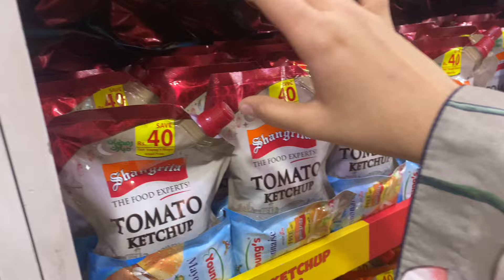RAMZAN GROCERY SHOPPING | Itni Zyada Shopping Kar li 🛒| Papa key bgair pehla ramzan | LQ 26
Finally Ramzan grocery hogai | Itni Zyada Shopping Kar li | papa key bgair pehla ramzan | LQ 26

ramadan grocery
ramadan green screen
ramadan grocery
ramadan green screen
ramadan grocery shopping
sistrology
ramadan grocery vlog
ramadan vlog
ramadan song
ramadan nasheed
ramadan 2024
imtiaz mega karachi
imtiaz mega peshawar
imtiaz mega
imtiaz mega lahore
ramadangroceryshopping
ramadan grocery shopping
grocery shopping for ramadan
ramadan grocery shopping haul
Ramadan grocery shopping viog
vlog ramadan grocery shopping
ramazan grocery
ramadan grocery shopping haul 2024
ramadan grocery
huge ramadannoeeee haul
grocery shopping
ramadan shopping
pre ramzan grocery shopping
grocery shopping for ramzan
grocery haul
grocery shopping in pakistan
mahbir
grocery budget
grocery Shopping
Grocery Shopping in Budget
Budget Shoppig

RAMADAN GROCERT START 🛒| Itni Zyada Shopping krli 😂 | Laiba Alizay Akele Ghr | PK GIRLS

Ramzan Grocery Complete || ALLAH Ny Muje Is Naik Kam ky Liye Chuna

Finally Ramzan grocery hogai | papa key bgair pehla ramzan | Rabia Faisal | Sistrology

RAMADAN GROCERY 🛒 | Itni Ziada Shopping ker Le 😅 | Zalzala Agya , Fatima Ghar py Akely 😱

RAMZAN GROCERY | Rabia, Zainab & Papa ki farmaishy 😂

Ramadan Grocery Shopping | Fatima Effendi | Kanwar Arsalan

Pre Ramadan Grocery Shopping 🛒 | Itni ziada shopping kr le 🫣| Metri grocery vlog🥳

My First Grocery Shopping Vlog 2024 | Grocery Shopping Haul by Tasty food With Maria

RAMZAN SHOPPING ✨SARA BUDGET OUT HO GAYA 😱RABEECA KHAN NEW VLOG 🤩

Shopping Vlog ! RAMZAN KI GROCERY & CROCKERY 😍Esa Lag raha hai ramzan kal hai 😂 Rs 12000 Extra

Food Fusion Goes for Ramadan Grocery Shopping

Ramadan Groceries 2024 In Newzealand🛒 | Itni ziyada shopping karli🫢 | Paras vlogs

Ramadan 🕌Grocery Shopping 🛍️ in New Zealand 🇳🇿 | First Ramadan Without Family 😔 | Ramish Vlogs

MAMA K BAGHAIR RAMADAN GROCERY  | New Console Ka Mirror Lag Gya 😍